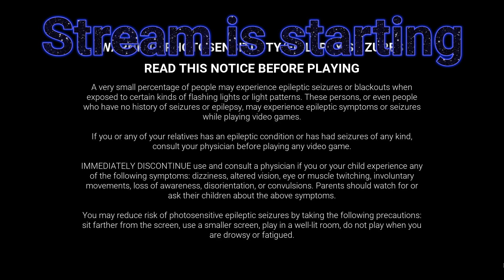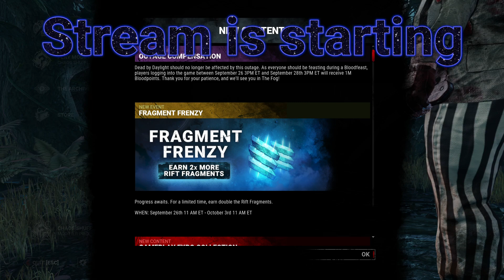(PC) DbD - Enough of Far Cry time to fix some gens and maybe try out TCSM